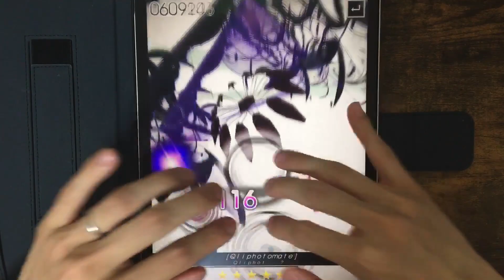全曲制覇してても、流石に踊るトマトには勝てない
①3/31深夜対応おしごとします
②4/1新しい役目で普通におしごとします
③新鮮なトマトを与えます
＝脳死トークのできあがり